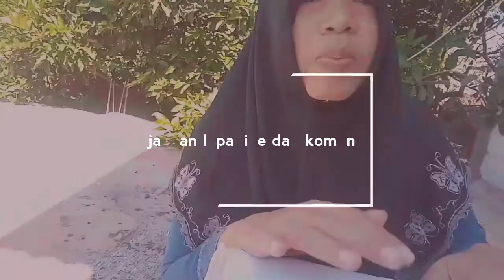Resep membuat garang asem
Ada yang tau masakan garang asem ini dari daerah mana?  Coba kasih komentar mu.Garang asem bisa di nikmati ketika makan pagi, makan malam  atau ketika musim hujan. Di nikmati ketika mau panas, segar dari buah asem dan tomat hijau dan tomat merah yang di padu dengan gurihnya ayam menjadikan segar ketika kita memakanya, dan sangat menggugah selera, rasa asem dari buah asemnya menjadi kan seger ketika menyantap luarnya, mengurangi rasa amis pada ayam, sehingga yang di dapat dari masakan ini rasanya segar, enak, gurih campur jadi satu.